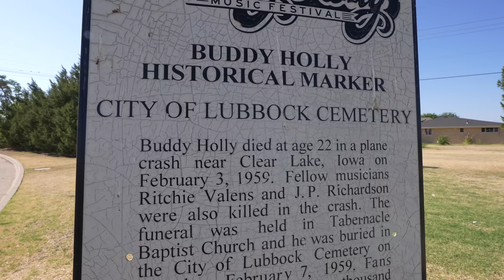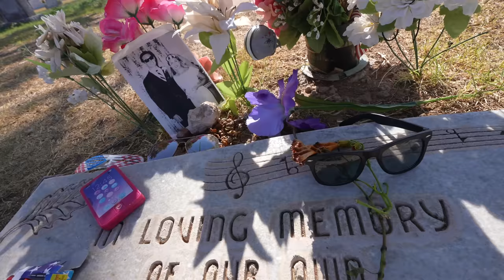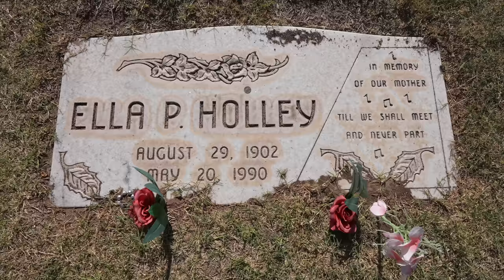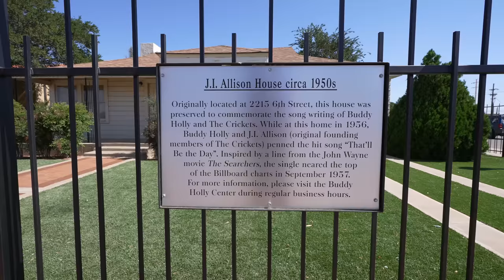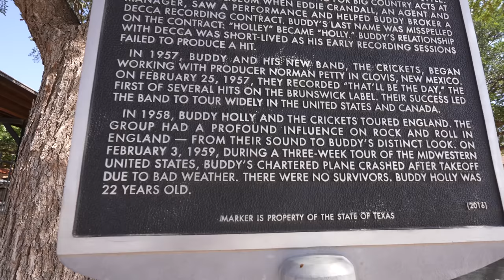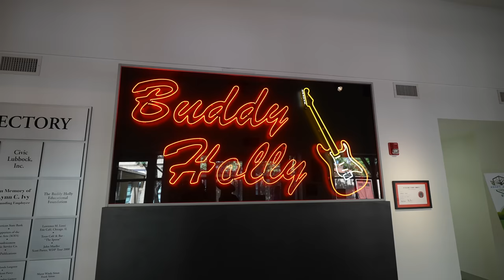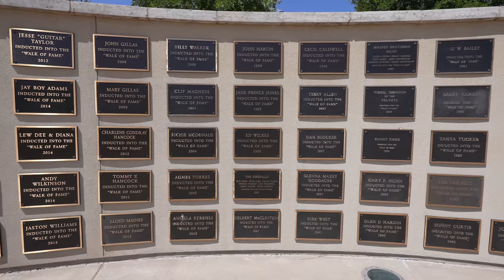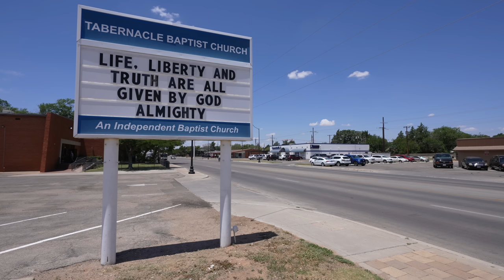BUDDY HOLLY - His Grave, Funeral, Where He Lived and MORE!!! 4K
Join us as we visit ALL of the BUDDY HOLLY locations you can visit in Lubbock, Texas.

On February 3, 1959, Buddy Holly, Ritchie Valens and The Big Bopper were killed in a plane crash near Clear Lake, Iowa.  The event later became known as "The Day the Music Died" after singer-songwriter Don McLean referred to it as such in his 1971 song "American Pie".